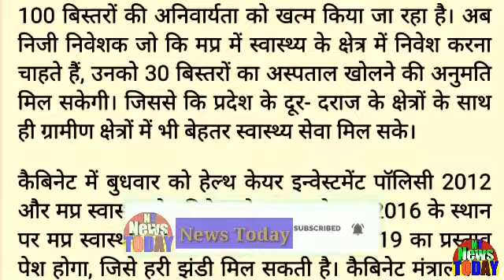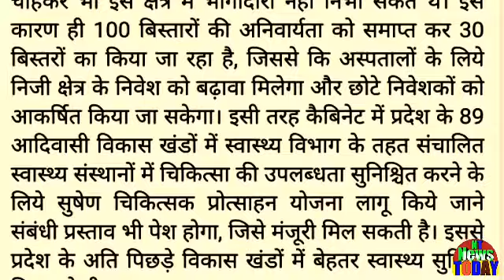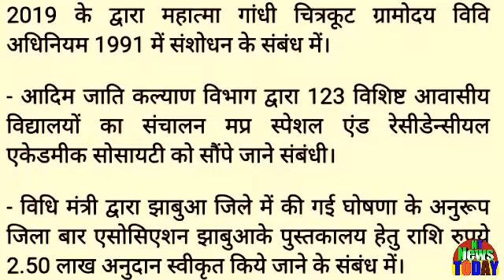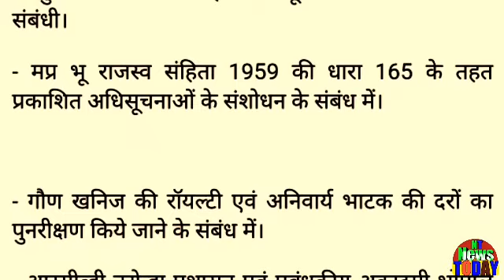आज 27 नवम्बर कमलनाथ केबिनेट की महत्वपूर्ण बैठक ! आज ये प्रस्ताव हो सकते हैं पास ? सभी कर्मचारी देखें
Important meeting of Kamal Nath cabinet today, 27 November These offers can be passed today? See all employeesआज 27 नवम्बर कमलनाथ केबिनेट की महत्वपूर्ण बैठक ! आज ये प्रस्ताव हो सकते हैं पास ? सभी कर्मचारी देखें